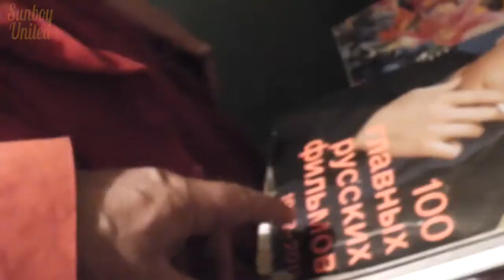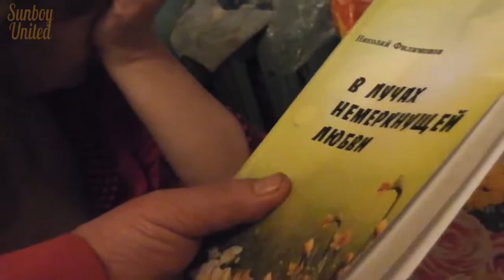ПР0Р0К САМБОЙ ВЕРНУЛСЯ К ДРОЗДИХЕ ЧАСТЬ 2 ФЕВРАЛЬ 2022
ПРОРОК САМБОЙ СУПЕР ГЕРОЙ==хит В канун своего дня рождения--певец ПРОРОК САМБОЙ ПРОСИТ своих близких фанатов и поклонников и поклонниц своих песен не присылать подарки с поздравлениями,а прислать каждый сколько может денег,чтобы ВЫКУПИТЬ из ламбарда золотое кольцо-печатку ВИКТОРА ЦОЯ,которое очень любила покойная жена ВАЛЮШКА выкупить за 12 тысяч рублей,которое геннадий герасимович не может выкупить уже три месяца,выплычивая по 500 рублей за продление каждый месяц.Это память и прежде всего к ВАЛЮШКЕ.ПРОШУ ФАНАТОВ СКИНУТЬСЯ кто сколько может на сколько можешь с телефона на телефон -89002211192-он же-киви-кошелёк. счёт № 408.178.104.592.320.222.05.сбербанка.в чэсть днюхи.С ЛЮБ(ВЬЮ ПР0Р0Кклип и эвук умээшь м0нтир0вать ?чэм т0